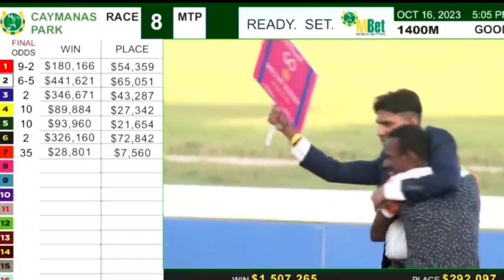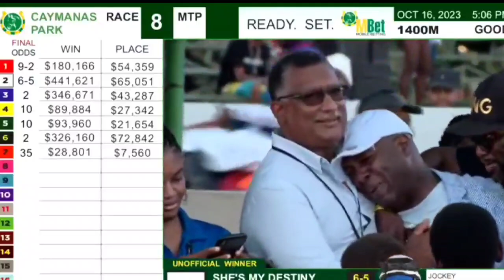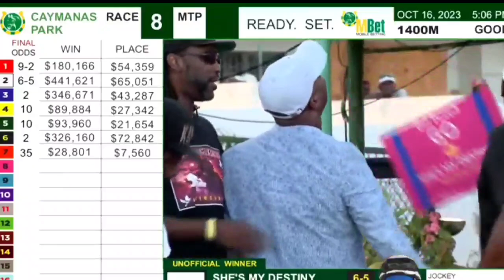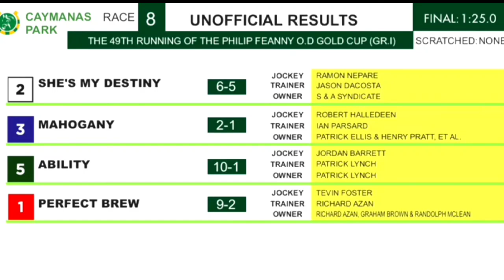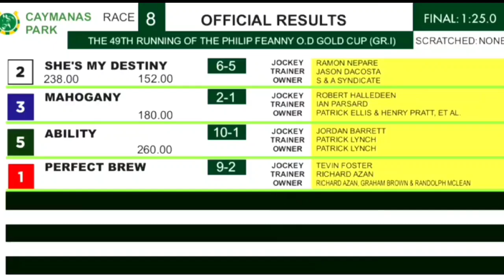THE 49TH RUNNING OF THE PHILIP FEANNY O.D GOLD CUP (G.1)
amazing race, a horse who always a year away leader ran on to to win